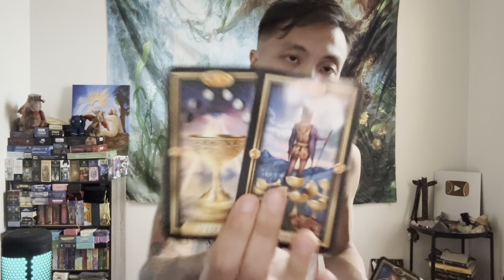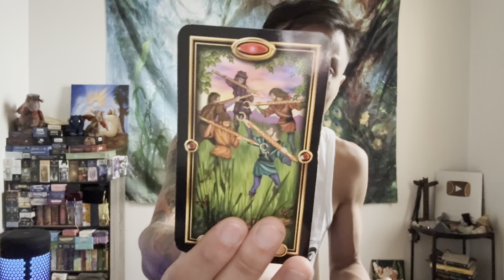Capricorn ♑️ - These 2 Nutbags Are Made For Each Other....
This is a love reading, "Will They Come Back?" for Capricorn in Sun, Moon, Rising, and Venus signs for November 2023.

Decks used in this reading:
East Tarot